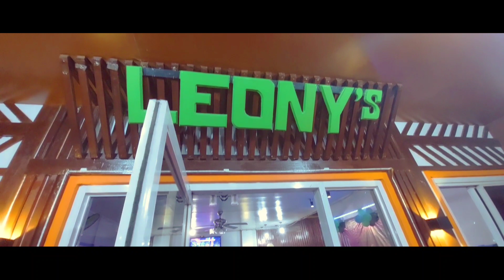Leony's Grill Tropical Summer Night Event